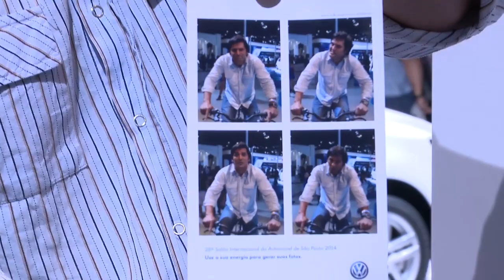Think Blue | Salão do Automóvel - 2014 | VWBrasil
O Think Blue. traduz a meta da Volkswagen de criar produtos e soluções ecológicas, de motivar a um comportamento mais responsável e de contribuir para um futuro sustentável. E aqui no Salão do Automóvel você encontra diversas atrações que mostram na prática esta forma de agir.